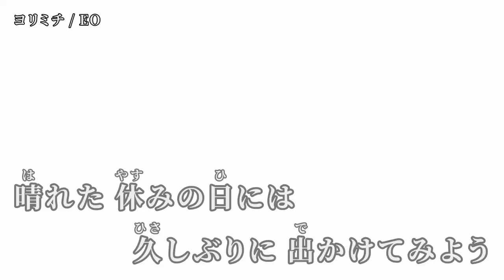【ニコカラ】 ヨリミチ 【off vocal】